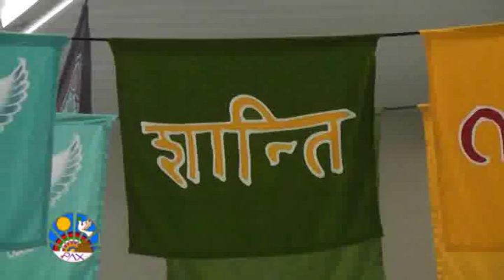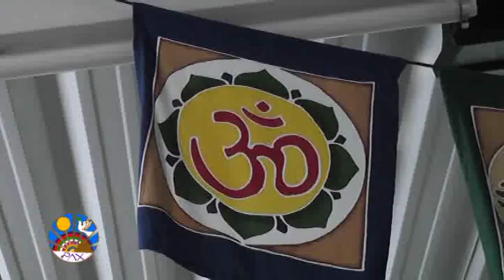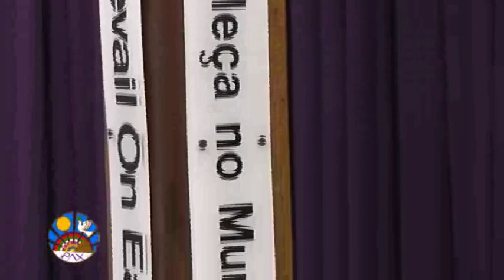ONE WITH GOD ( deJames Twyman) NA PAX - São Paulo/ Brasil 25.07.2015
Gravação do video na Fraternidade pax Universal
ONE WITH GOD com Carmen Balhestero e Voluntarios da Pax